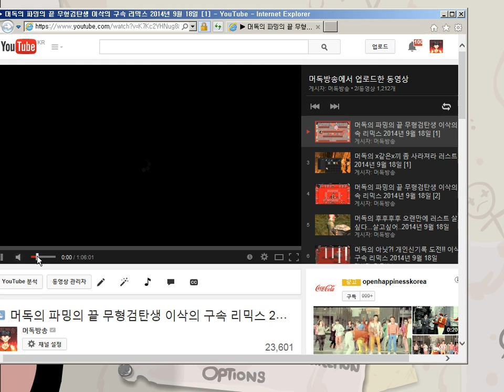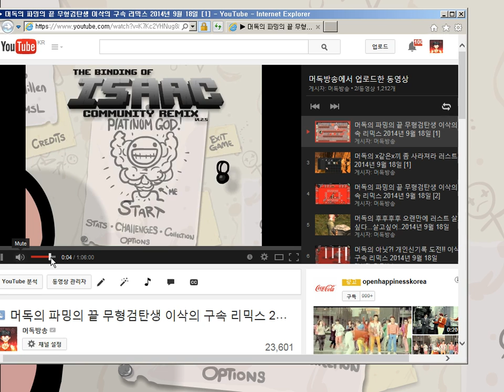머독의 파워파밍오브 이삭의구속 2014년 9월 20일 [1]